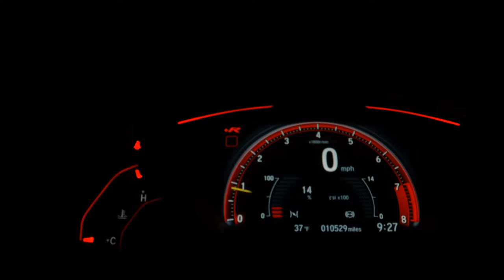FORD FIESTA - 2016 - Campos dos Goytacazes/RJ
ENTREGAMOS EM TODO O ESTADO DO RIO DE JANEIRO SEM CUSTO - DEMAIS ESTADOS CONSULTE-NOS

Valor do anúncio para pagamento à vista!!!
Aceitamos troca! Consulte um de nossos vendedores.

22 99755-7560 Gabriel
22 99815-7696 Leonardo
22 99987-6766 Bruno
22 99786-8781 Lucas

Dados do Veículo
Veículo: FORD / FIESTA 1.6 SEL HATCH 16V
Ano: 2015/2016
Combustível: FLEX
Portas: 4 PORTAS
Câmbio: Automatizado
Cor: BRANCA
KM: 86.770

✅ Air Bag
✅ Alarme
✅ Ar Condicionado
✅ Ar Quente
✅ CD Player
✅ Desembaçador Traseiro
✅ Direção Hidráulica
✅ Encosto de Cabeça Traseiro
✅ Freio ABS
✅ Rádio
✅ Rádio e MP3
✅ Retrovisor Fotocrômico
✅ Retrovisores Elétricos
✅ Travas Elétricas
✅ Vidros Elétricos
✅ Volante com Regulagem de Altura
✅ Limpador Traseiro
✅ Trio Elétrico
✅ Piloto Automático
✅ Farol de Neblina
✅ Entrada USB
✅ Bluetooth
✅ Porta Copos
✅ Direção Elétrica
✅ Ar Digital
✅ Sistema ISOFIX
✅ Rádio USB
✅ Som Original